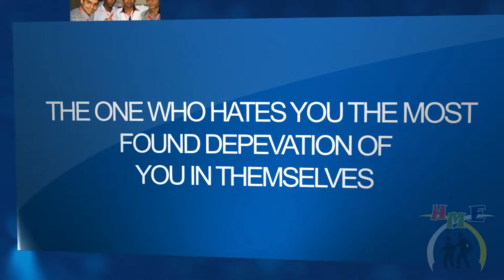G C C Final Trailer